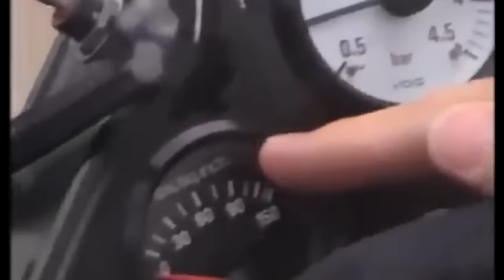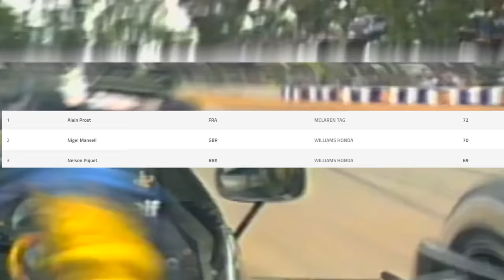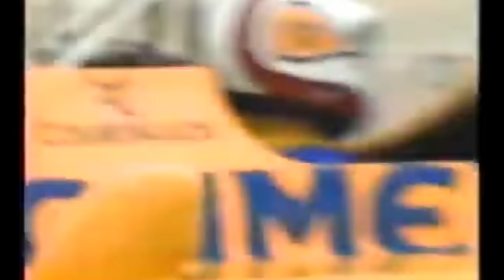The F1 Champ You CAN'T Talk About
Note: after making a short on this I wanted to tell the whole story, so here you go

All clips owned by @Formula1 I am just using transformative content and parody